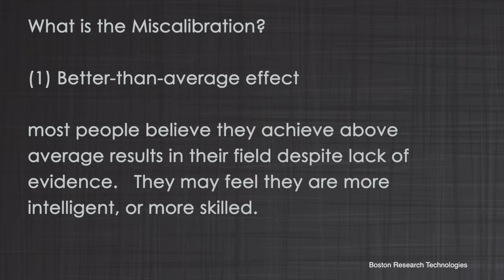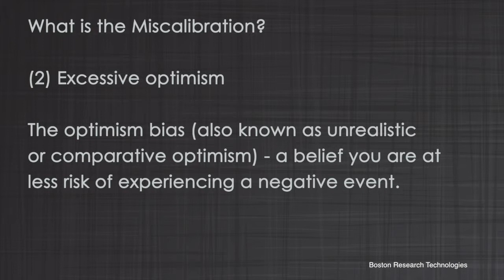Behavioral Finance (BeFi) - Miscalibration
Explains the Behavioral Finance concept of Miscalibration as it pertains to decision choice.